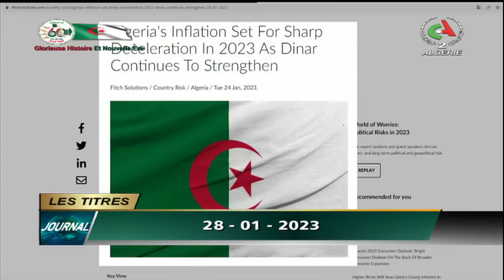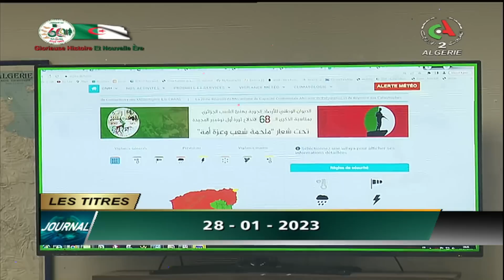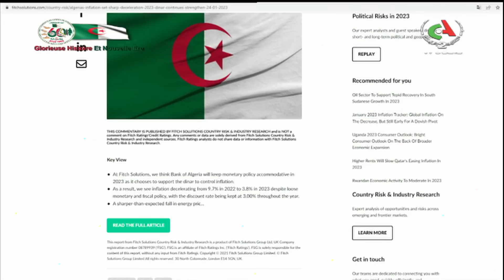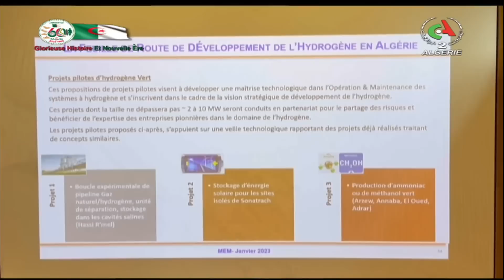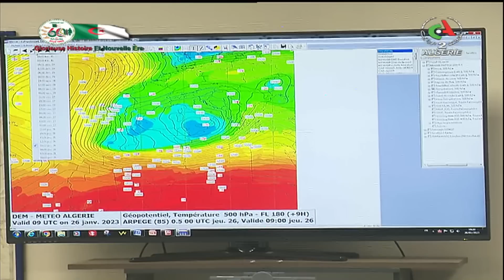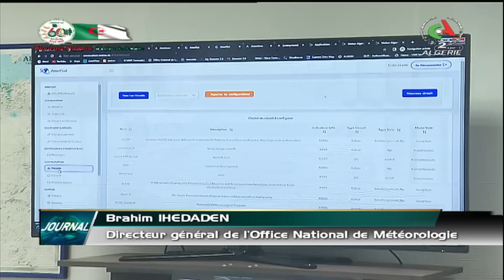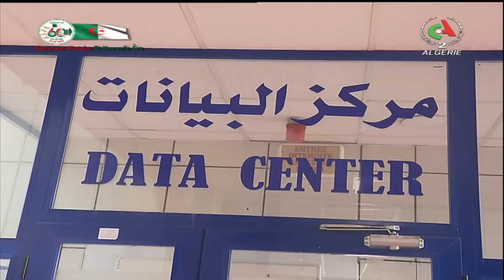Le journal d'information du 12H - 28-01-2023